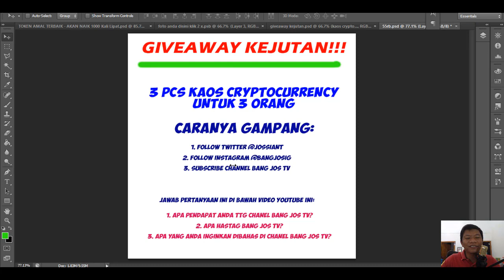SELAMAT ANDA PASTI MENANG!!! GIVEAWAY DADAKAN🚀🚀🚀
👉 Kode ID: 5458X39L